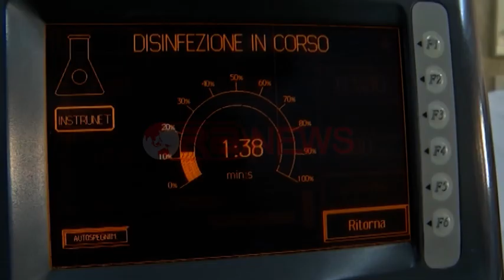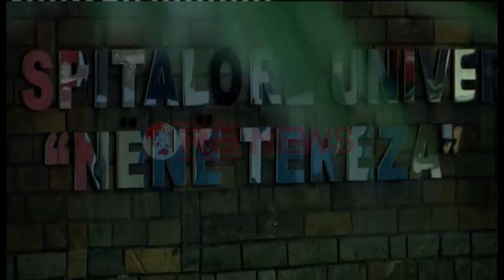Këtë vit 20 pacientë po trajtohen me paketën e Fondit të Sigurimeve të Detyrueshme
Në 3 muajt e parë të vitit 2016, 20 pacientë të rinj me dializë por trajtohen sipas paketave shëndetësore të Fondit të Sigurimeve të Detyrueshme të kujdesit shëndetësor në spitalet publike dhe private.
Në një afat kohor prej 1 viti numri në total i të prekurve nga dëmtimi i veshkave është 943, dhe kostot e trajtimit të tyre mbulohen nga Fondi i Sigurimeve Shëndetësore.
Alketa Hila: Në 2016 janë shtuar mbi 20 raste të reja që i shtohen atyre të vitit të kaluar. Të gjitha rastet e reja ne do të vazhdojmë ti mbështesim me paketat tona.
Pacientët që kanë nevoj të kryejnë ndërhyje të tilla si koronare, By Pass, apo intervente të tjera kardiake, transplante mund ti kryejnë falas pasi më parë planifikohen dhe i nënshtrohen pricedurave përkatëse të regjistirmit.